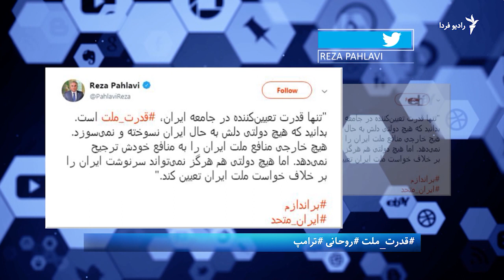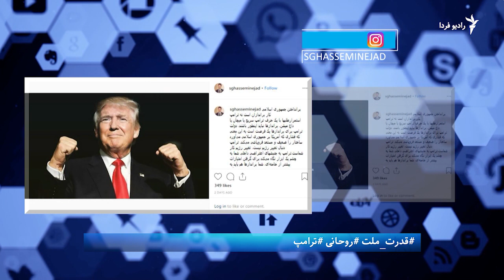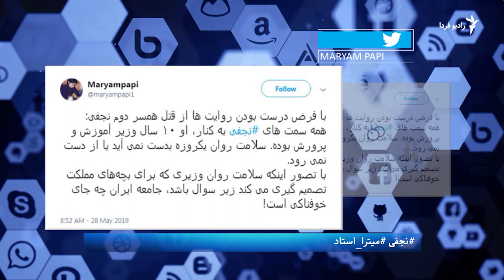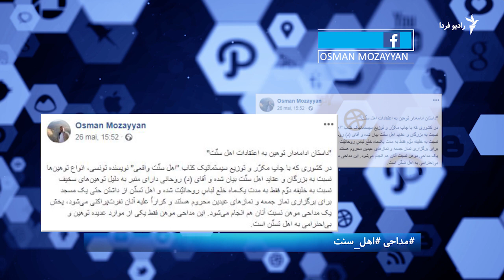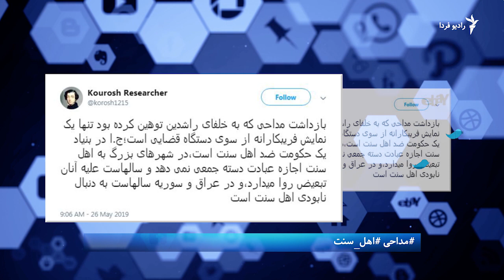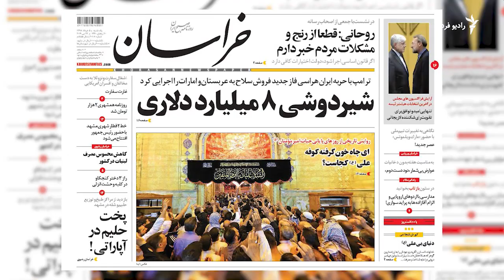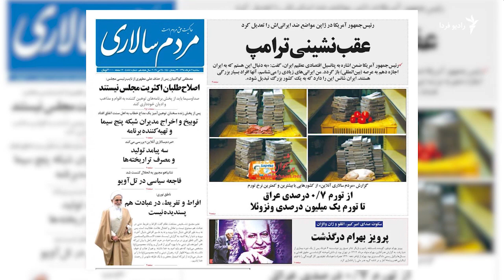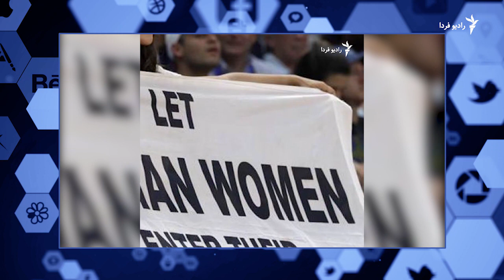سُفره‌هایی که کوچک شد، وزیر سابق همسر‌کش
در فرداگرام این هفته، بنیامین صدر نگاهی کرده به سه موضوع انتخابی هفته درباره سخنان اخیر حسن روحانی و دونالد ترامپ، کوچک شدن سفرۀ ایرانیان، ماجرای همسرکشی یک وزیر و شهردار پیشین و جنجال‌های پخش یک مداحی از شبکه پنجم سیمای جمهوری اسلامی.